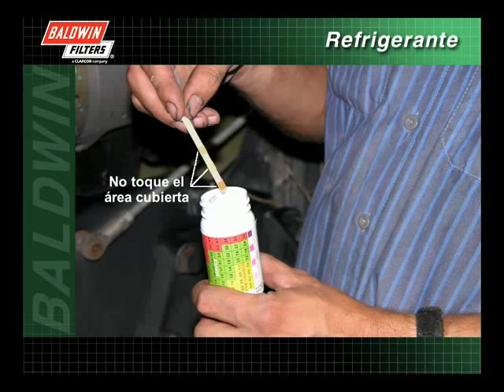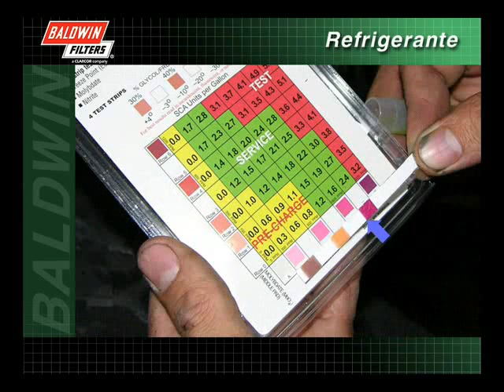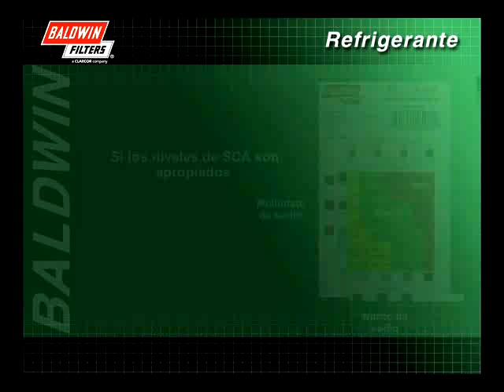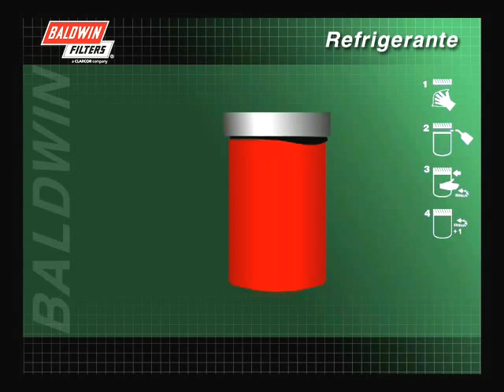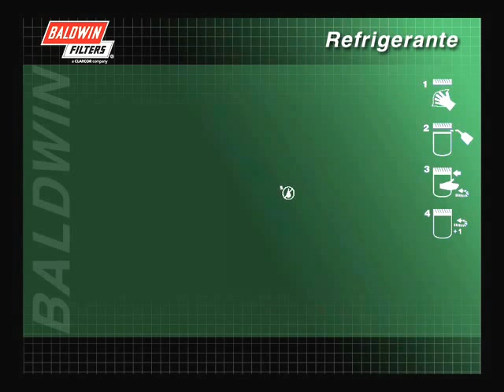FilterSavvy - Baldwin Filters - Filtros de Refrigerante 5